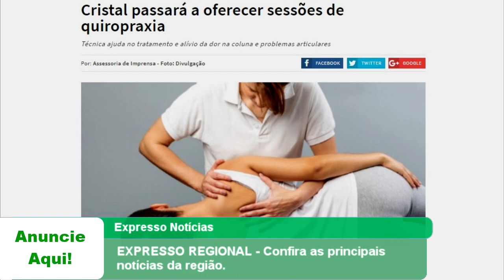EXPRESSO REGIONAL - Confira as principais notícias da região